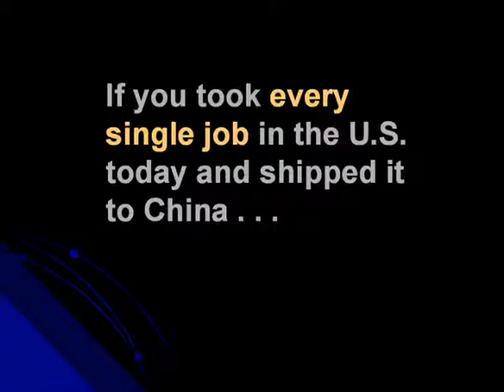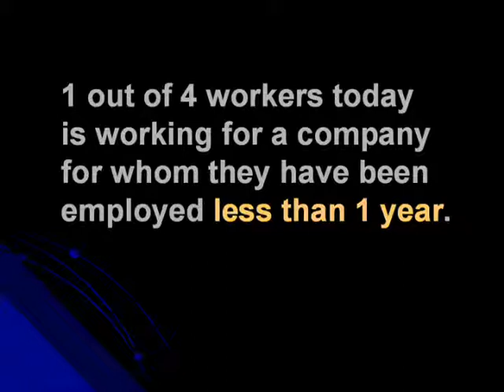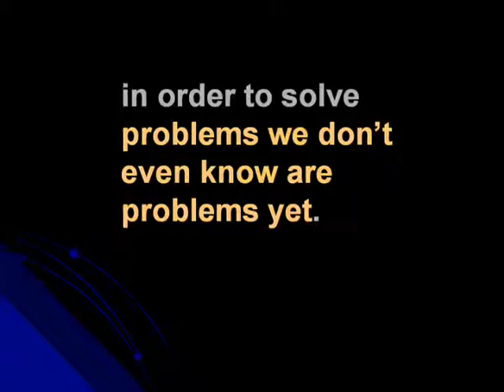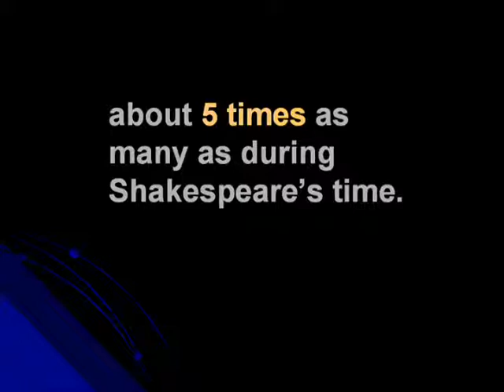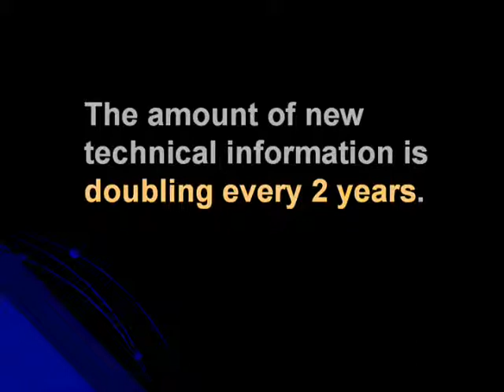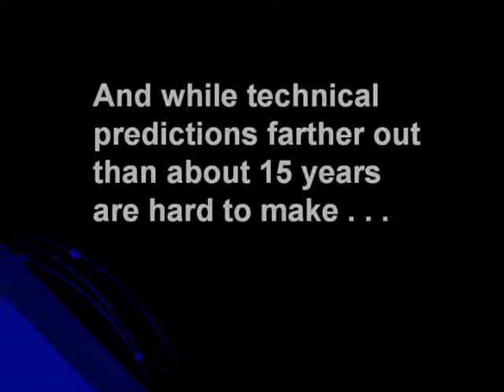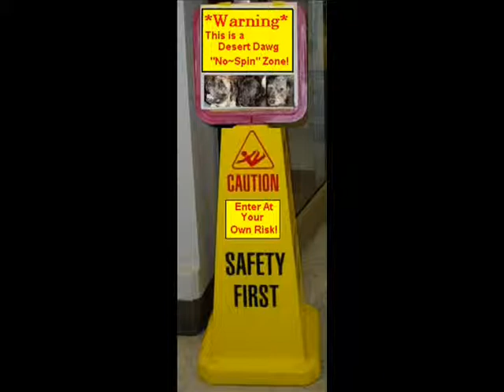What you don't know might kill you!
Things you should really know. As well as the music is all original. 1st song "Ballad for Clappy", 2nd song "Neon Sinner".